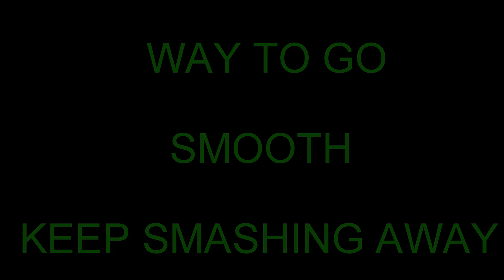12WAG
5 GAMES into the season and batting 600 4 doubles 1 single and a HR. 0 strike outs. going to be a good 2019 season. High School fields and drop -3 bats.